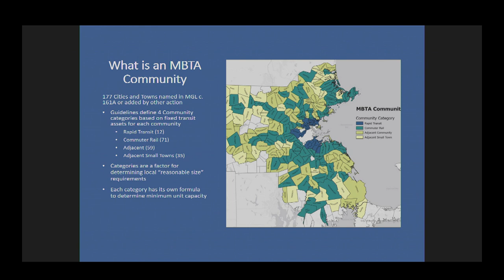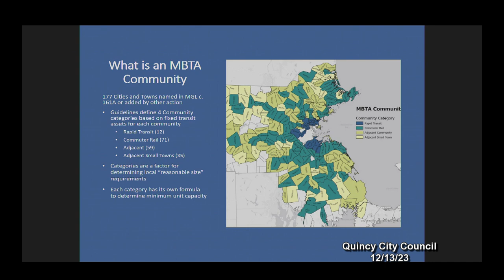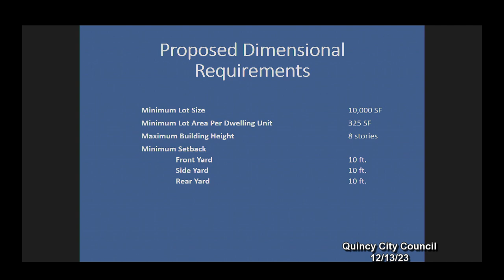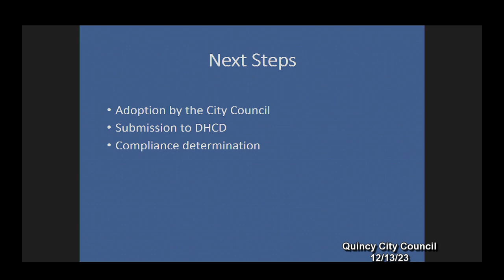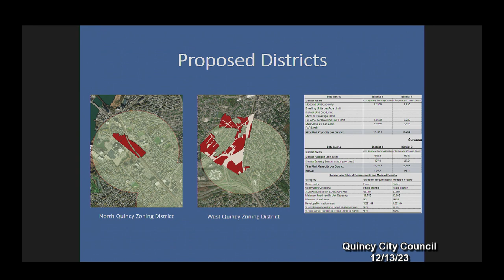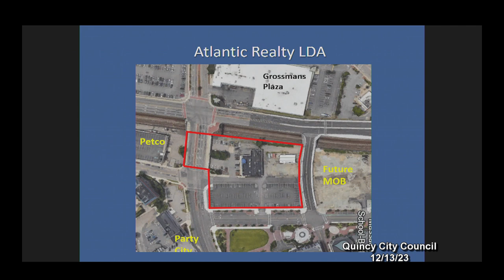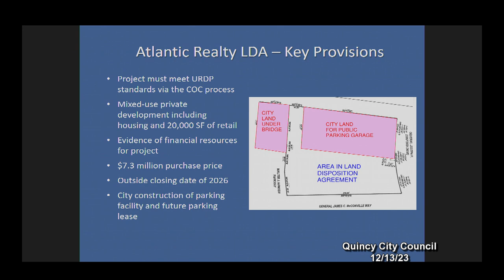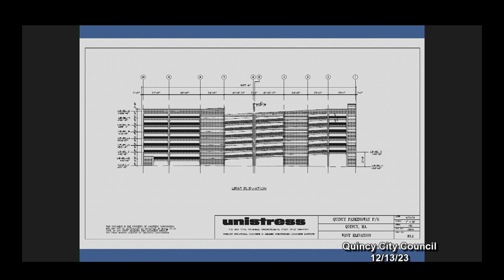Quincy City Council: Ordinance Committee, December 13, 2023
Agenda: MBTA Community Multi-Family Overlay District, Land Disposition Agreement – Former Ross Lot.